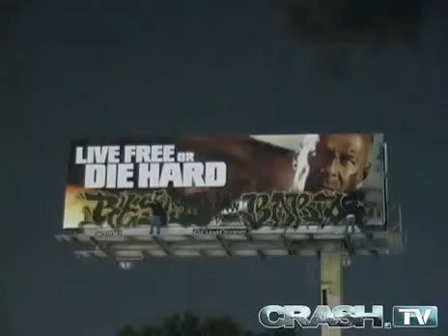Extreme Billboard Graffiti